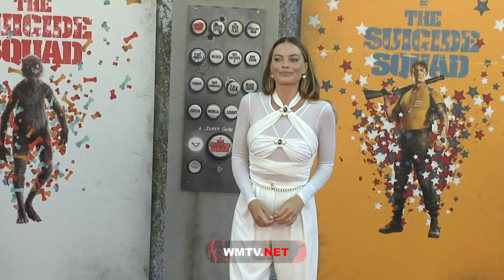Margot Robbie arrives at 'The Suicide Squad' LA Film premiere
Margot Robbie arrives at at Warner Bros. Los Angeles Film premiere of "The Suicide Squad" at Regency Village Theatre on August 02, 2021 in Los Angeles, California, USA